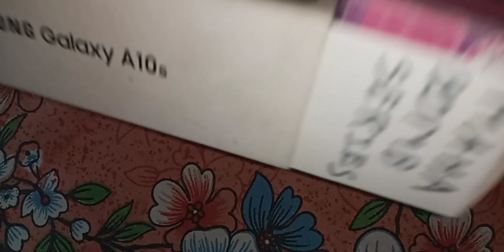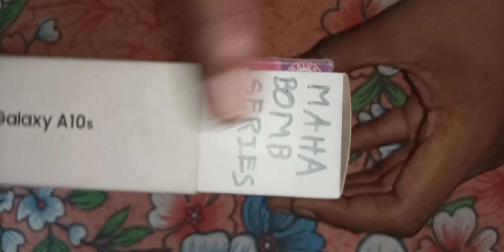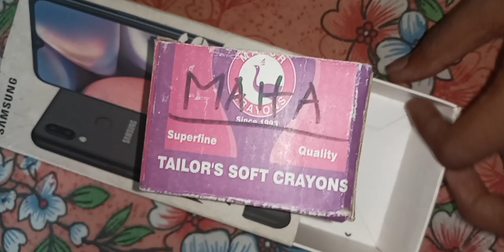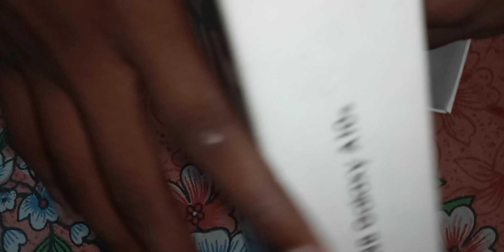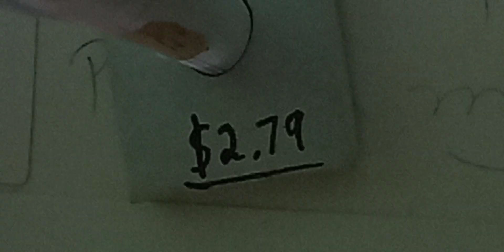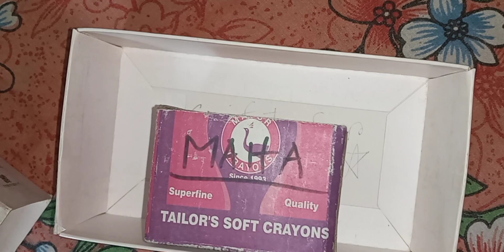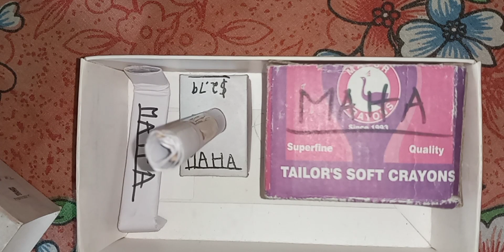Unboxing a smoke bomb series called maha.